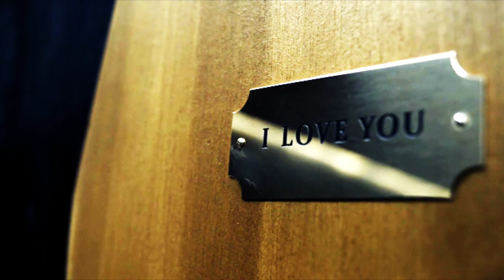wholock | small & ordinary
"And if you think he's anything that small or that ordinary, then you don't have the first idea of who you're dealing with."